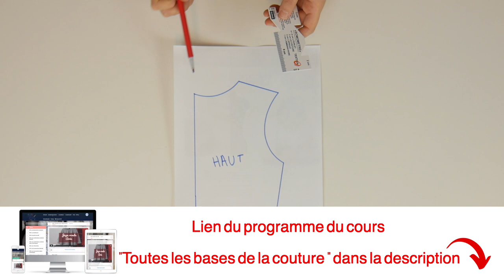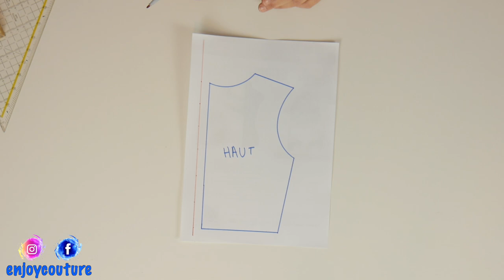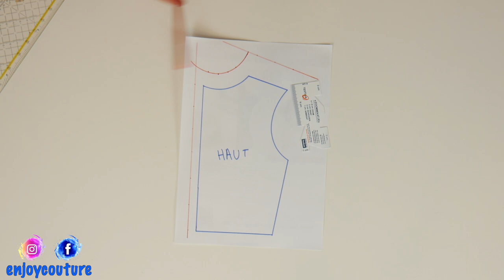3 FAÇONS D'UTILISER LE SOMOMETRE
Apprenez la couture pas à pas avec moi et à votre rythme depuis votre domicile.

▬▬▬▬▬▬▬▬▬ COURS EN LIGNE DE COUTURE ▬▬▬▬▬▬▬▬▬▬

🔻Lien des programmes des cours spécialisés ci-dessous🔻

▬▬▬▬▬▬▬▬▬▬▬▬▬ LIENS ▬▬▬▬▬▬▬▬▬▬▬▬▬

▬▬▬▬▬▬▬▬▬▬▬▬▬ MON PARCOURS ▬▬▬▬▬▬▬▬▬▬▬▬

▬▬▬▬▬▬▬▬▬▬▬▬▬ 🎁 FORMATIONS COUTURE GRATUITE 🎁 ▬▬▬▬▬▬▬▬▬▬▬▬

Si vous voulez progresser en couture, ces formations sont faite pour vous. Je partage avec vous mes connaissances acquises durant mes années d’études de la couture.

►Machine à coudre
►Pied presseur

👗 "La couture est une passion, l'apprendre est un plaisir"👚